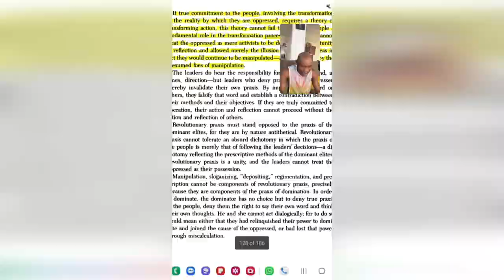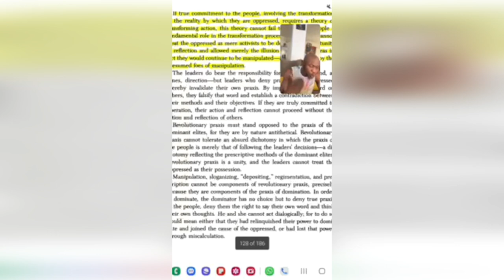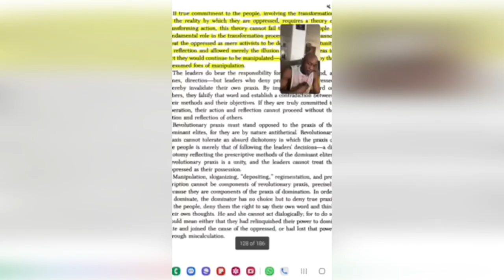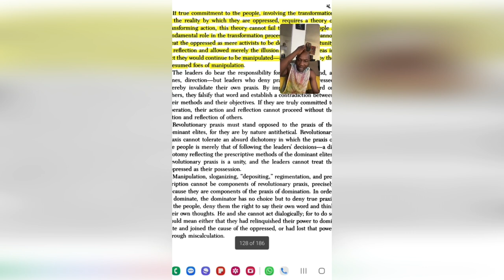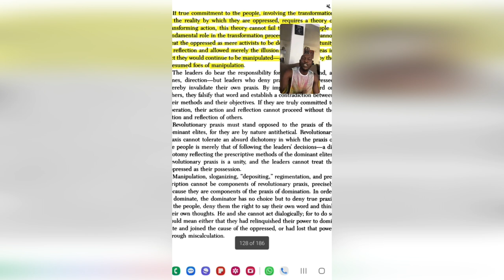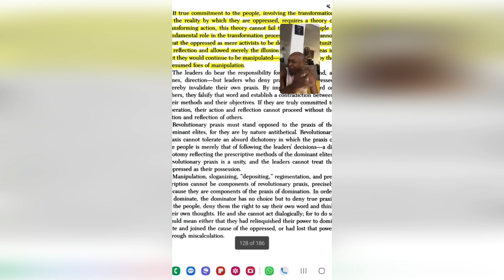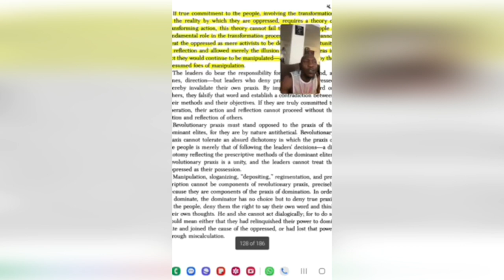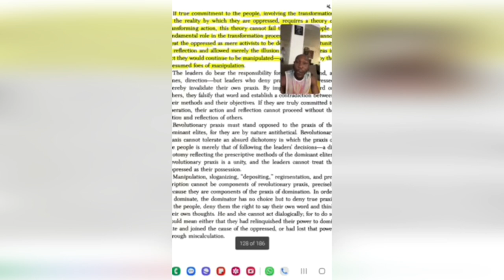Doing the right thing wrongly "Pedagogy of the Opperesed" - Seun kuti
Seun anikulapo Kuti, shares his thought on the just concluded 2023 presidential election what we did wrongly and the way forward.